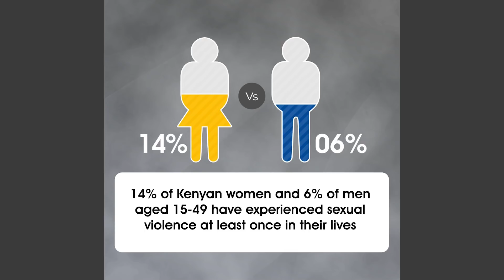Healing From My Old Wounds - Muthoni Gitau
Unresolved trauma festers like a flesh-eating bacteria on a wound. The longer it stays unattended to, the deeper it eats into the soul of the host. Muthoni Gitau, an African content creator and DIY queen knows this all too well. After a traumatic violation, Muthoni  thought she could suppress the pain and for years, sought ways to numb it with alcohol. This only led to more pain. A caring friend and a therapist have helped her begin dealing with the layers of pain. Now she doesn’t need to hide behind red lipstick. In this candid and courageous story, we are encouraged to feel and deal with our pain to heal.